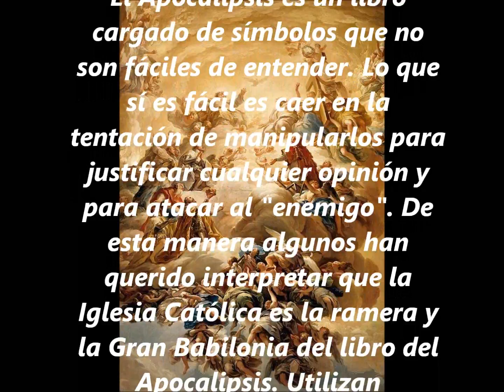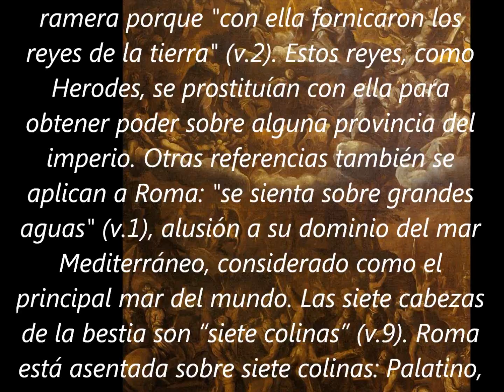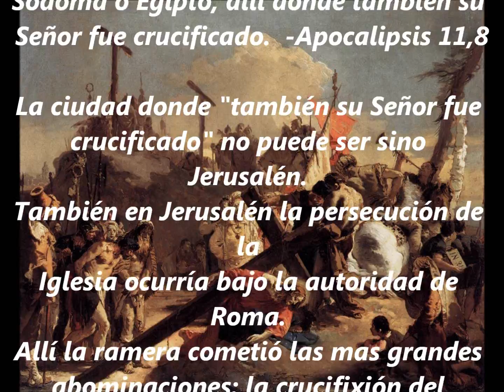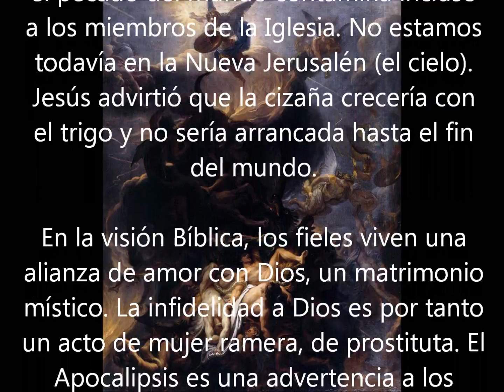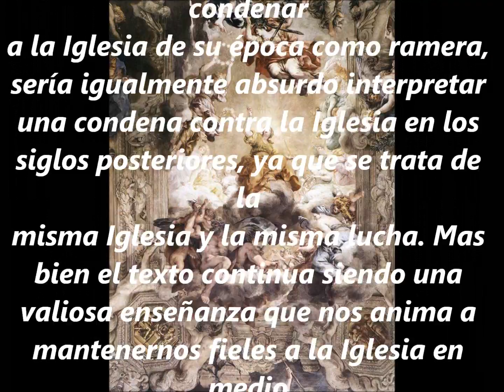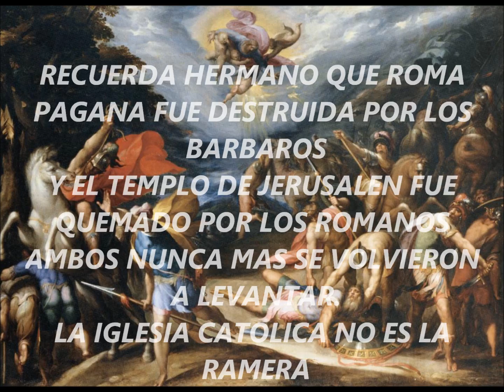ES LA RAMERA DEL APOCALIPSIS: IGLESIA CATOLICA???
Es la Ramera del Apocalipsis la Iglesia Catolica? RESPUESTA A LAS ACUSACIONES DE LOS HERMANOS SEPARADOS, BIBLICAMENTE NO LO ES